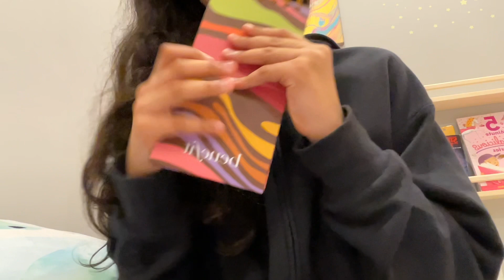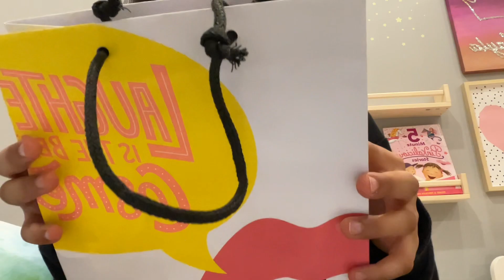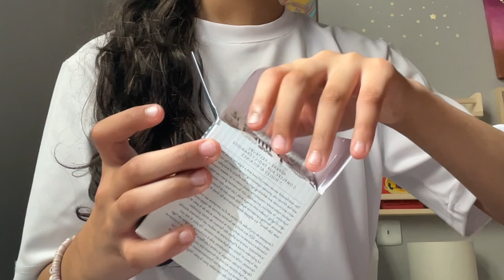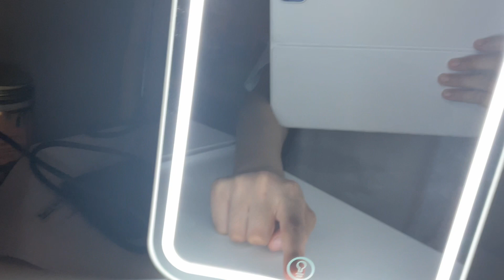MEGA COLLECTIVE MAKEUP AND SKINCARE HAUL | Charlotte tilbury, Benefit, Sephora | Thecraefaye